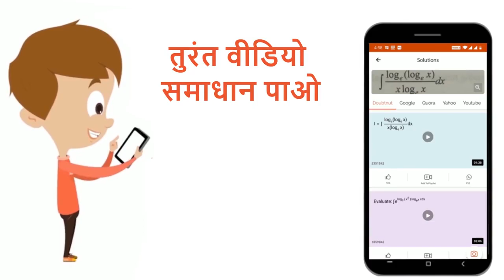निम्न में से किस रासायनिक युग्म का परिणाम निश्चित स्वतः अभिक्रिया है? | 12 | SOLVED PAPER 2007 ...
निम्न में से किस रासायनिक युग्म का परिणाम निश्चित स्वतः अभिक्रिया है?
Class: 12
Subject: CHEMISTRY
Chapter: SOLVED PAPER 2007
Board:Chhattisgarh Board

👉 Have Any Query? Ask Us.